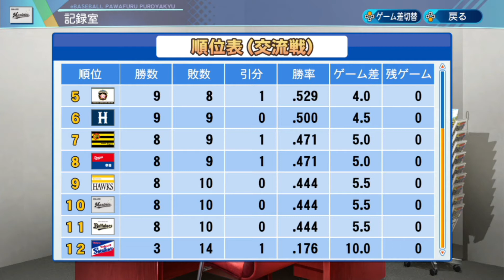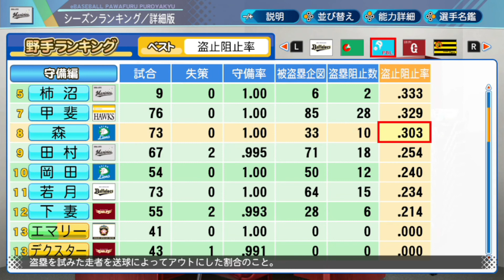あこ侍のパワプロ2020実況再挑戦Part4後編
勝ち切ることが一番大事…